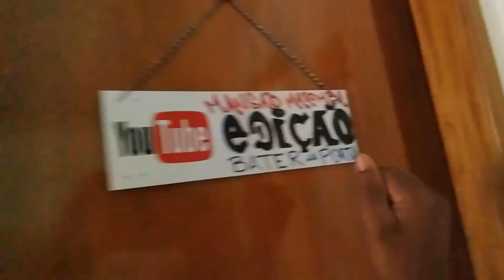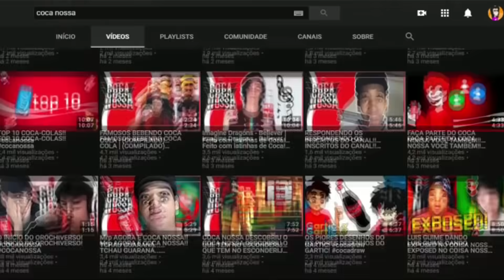DEI UM BIQUÍNI E UM MAIÔ PRA ELA👻💚